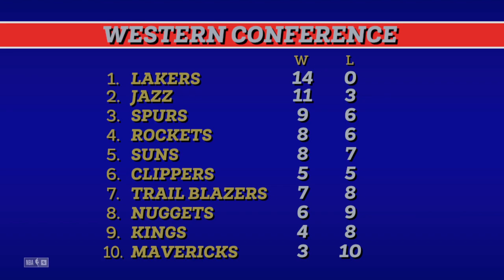Game 150 1983-84 NBA season: Mavericks @ Pacers February 12, 1984